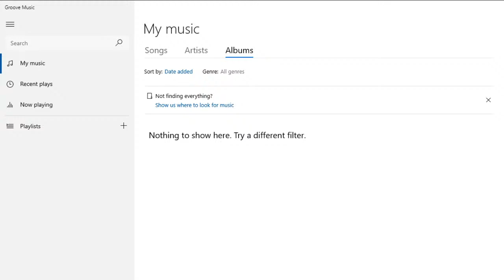Gun point කරන්නෙ බලාගෙන 😁🔫 | Daniel Santiago | Ceylon City | Vagos 💛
❌Social Media❌

                                6GB
⭕Processor   ➡  AMD Ryzen 5 3500
                            6-Core Processor 3.60GHz
⭕RAM             ➡  16GB DDR4,
⭕SSD               ➡  240GB  M2 SSD
⭕HDD              ➡  1TB
⭕Screen          ➡   hp 60hz 24",ips (1920 x 1080)